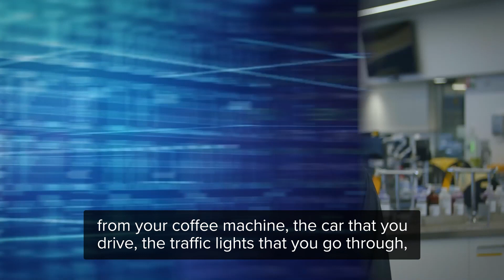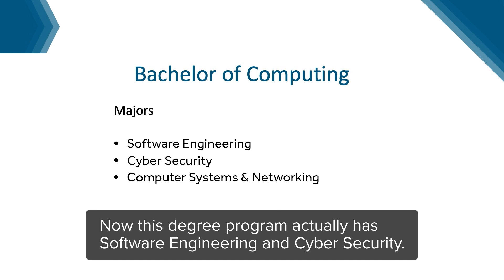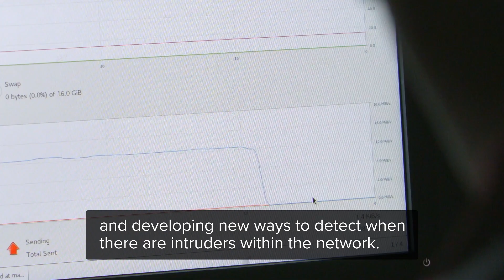Study Computing at Curtin Colombo